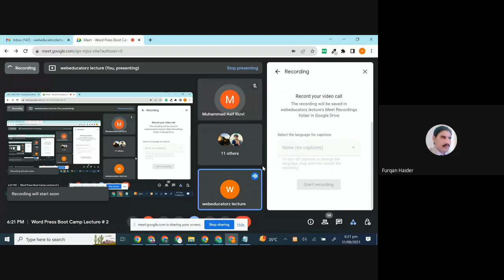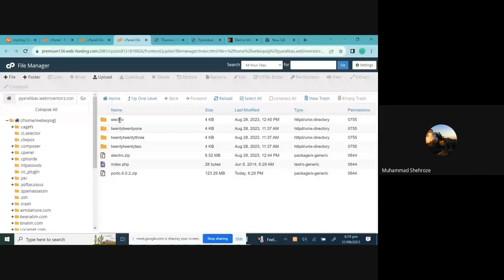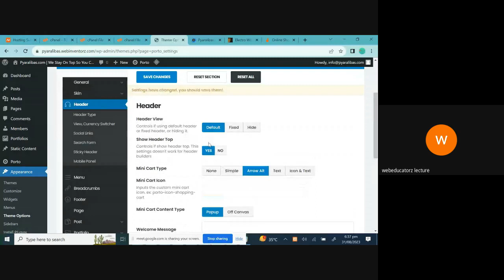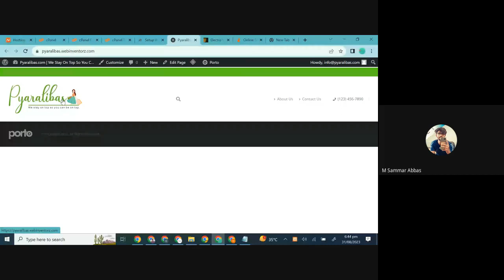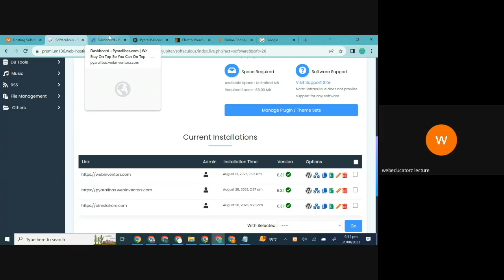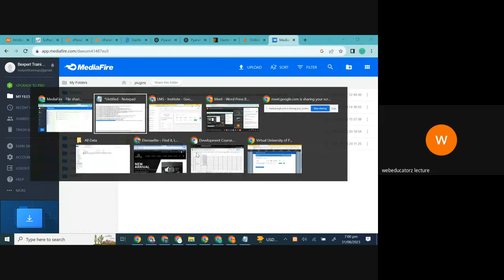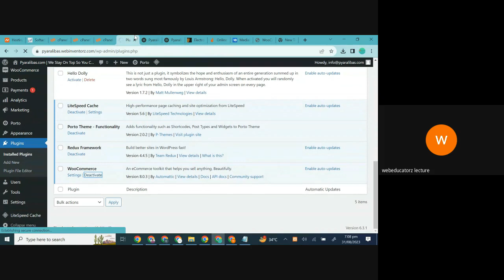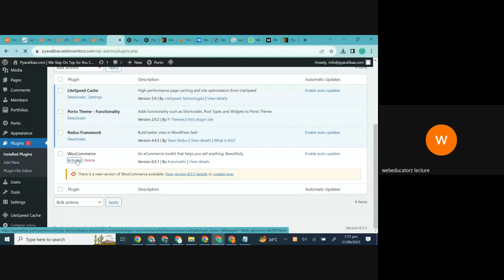Word Press Boot Camp Lecture # 2